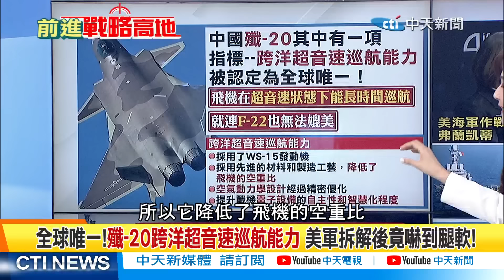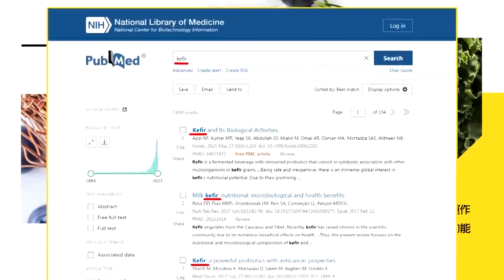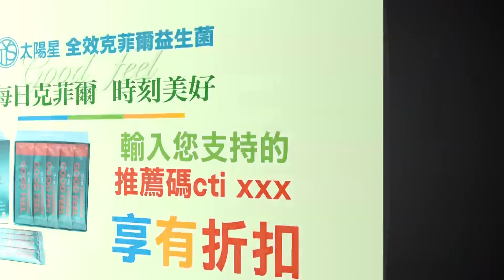"殲-20"超音速巡航 "美F-22"膽寒?帥化民:搭"攻擊-11"打遍天下無敵手!｜【前進戰略高地】 精華版